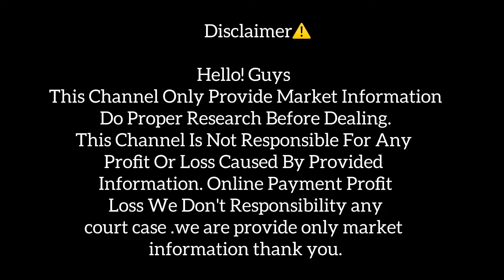Jaipur saree wholesale market | Hidden Wholesale Market of Sarees in Jaipur | cheapest sarees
📍Address: Dhruv creation shop no 18 kanota Market haldiyon ka rasta johri bazar Jaipur

saree market jaipur
jaipuri saree
jaipur saree market
saree wholesale market
saree wholesale market in jaipur
jaipur saree wholesale market
saree in jaipur
jaipur shopping market
jaipur wholesale market for saree
jaipur saree
saree wholesale market in surat
shree balaji sarees jaipur
jaipur market vlog
saree manufacturer jaipur
jaipur market for shopping
aggarwal saree centre
Amazon Affordable Saree
amazon saree under 250
jimmy choo fabric

saree under 300
ready to wear saree from amazon
Affordable Saree haul
amazon saree haul
amazon saree festival
wedding special saree collection
designer saree under haul under 1000
amazon saree haul under 999
saree wholesale in delhi
purohit ji ka katla
purohit ji ka katla jaipur lehenga
saree designs
blouse wearing

lehenga makeup
how to make saree at home
lehenga hairstyles
lehenga dress
Dadar Market,Dadar Street Shopping,dadar market after lockdown,Mumbai Street Shopping,Budget friendly Mumbai Market

saree haul,amazon saree
meesho saree haul
saree haul amazon
saree,amazon haul
amazon saree haul under 500
amazon,organza saree haul
saree haul
meeshoo saree haul
meeshoo summer saree
latest meesho saree
meeshoo saree collection
saree haul meesho
meesho silk sarees
meesho silk saree hau
satin saree meesho
meesho saree haul under

saree market jaipur
jaipuri saree
jaipur saree market
saree wholesale market
saree in jaipur
jaipur shopping market
jaipur saree
jaipur market vlog
saree manufacturer jaipur
aggarwal saree centre
Amazon Affordable Saree
jimmy choo fabric

saree under 300
Affordable Saree haul
amazon saree haul
amazon saree festival
saree designs
blouse wearing

lehenga makeup
lehenga hairstyles
lehenga dress

saree haul,amazon saree
meesho saree haul
saree haul amazon
saree,amazon haul
amazon,organza saree haul
saree haul
meeshoo saree haul
meeshoo summer saree
latest meesho saree
meeshoo saree collection
saree haul meesho
meesho silk sarees